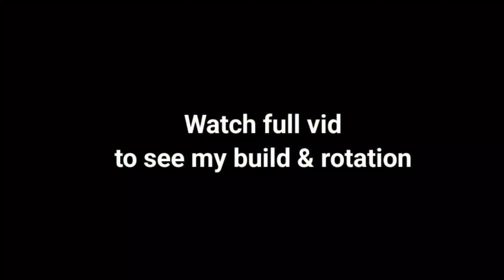BRODY ONE SHOT BUILD 😱 ( underrated build ) BRODY GAMEPLAY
Top global Brody
global brody gameplay
global Brody
top 1 global brody
top global brody gameplay
brody top 1 global
brody top global gameplay
brody top 1 global gameplay
brody top global
brody top 1 global build 2024
brody top 1
brody top global 2024
brody top
brody top 10
Brody one shot build
Brody one hit build
brody one hit build 2024
brody skill explained
brody gameplay 2024
brody solo gameplay
brody gameplay and build
brody latest gameplay
brody gameplay
brody gameplay tutorial
brody gameplay gosu general
brody gameplay betosky